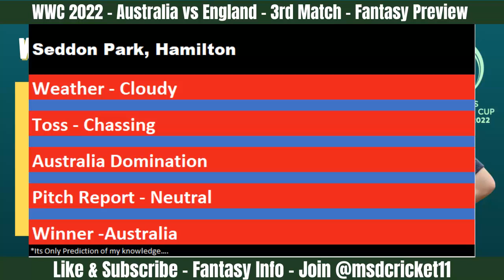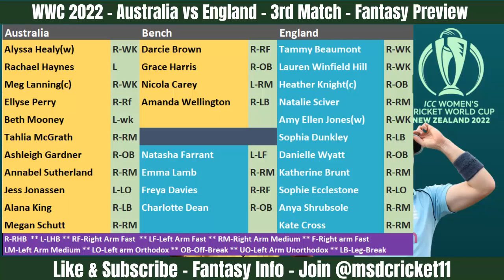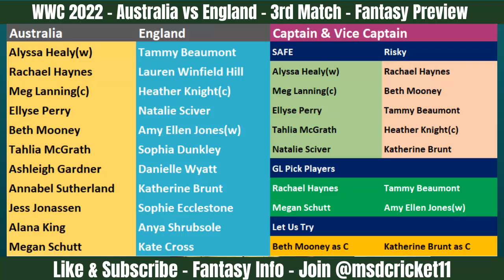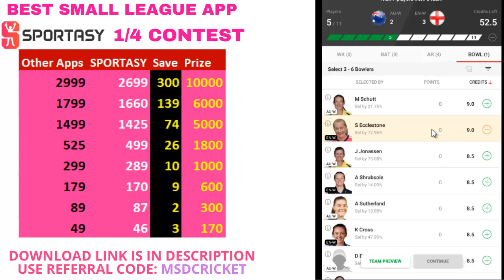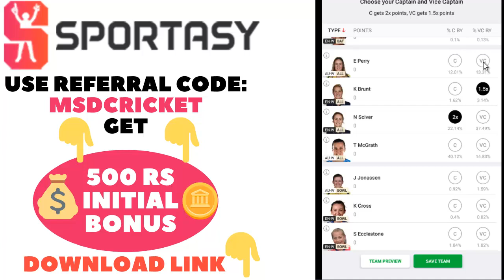AU W vs EN W Dream Team Prediction in Tamil || CWC || Women World Cup 2022 || Match 03 || 05/03/2022